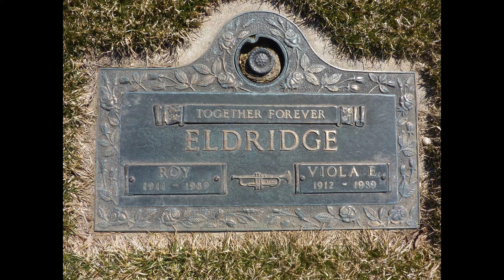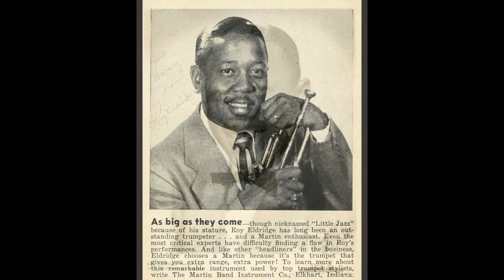Roy Eldridge The Heat Is On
Happy 104th Birthday Little Jazz Roy Eldridge - January 2015 - The Heat Is On.